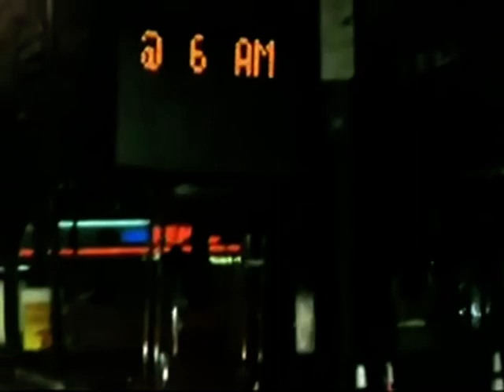Vicio JDee Pinnola vs Black Eyed Peas - I gotta Work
VICIO JDEE PINNOLA DJ SET BOOKING